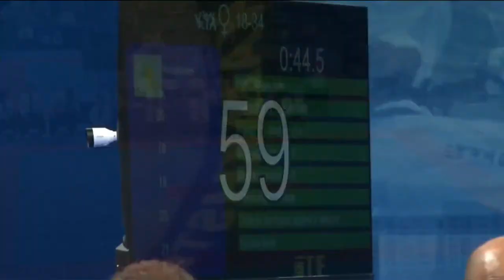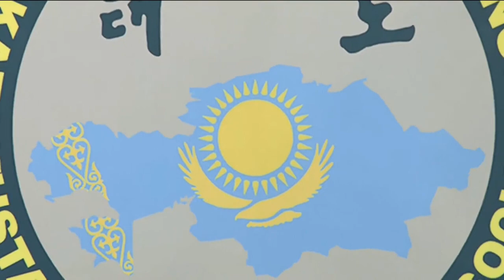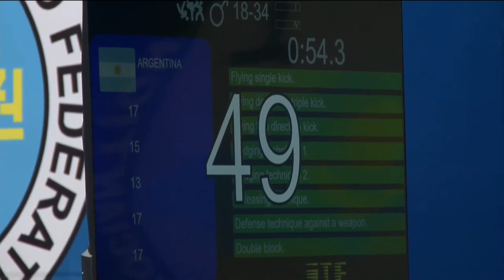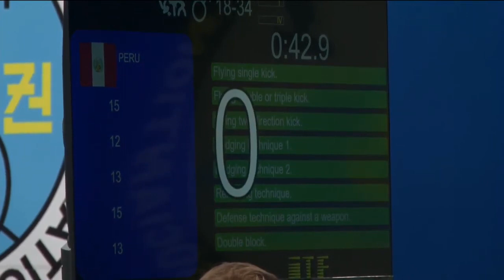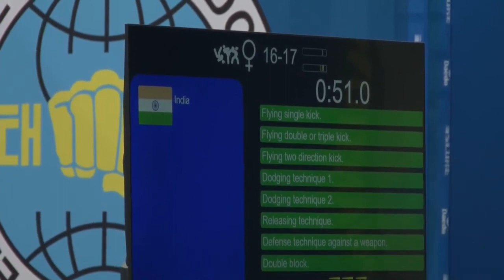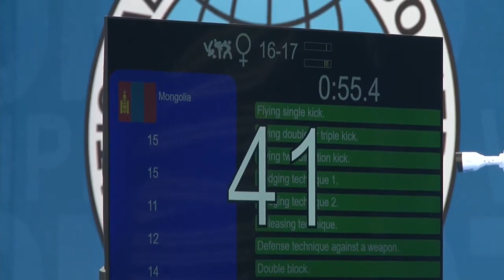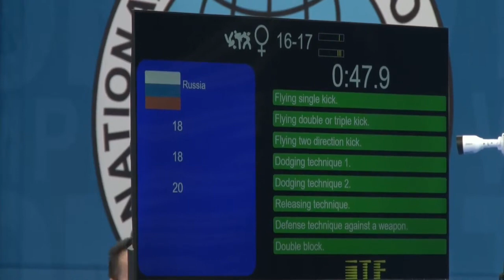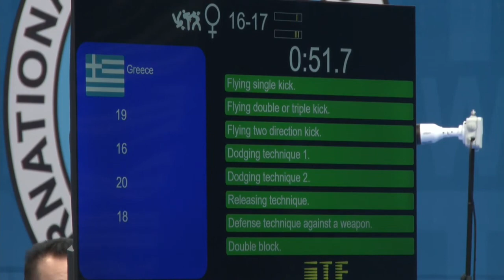2023 ITF Taekwon-Do World Championship - Day 5 | Sparring Finals Cont'd | Best Fight Choreography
2023 ITF Taekwon-Do World Championship - Day 5 | Sparring Finals Cont'd | Best Fight Choreography Division